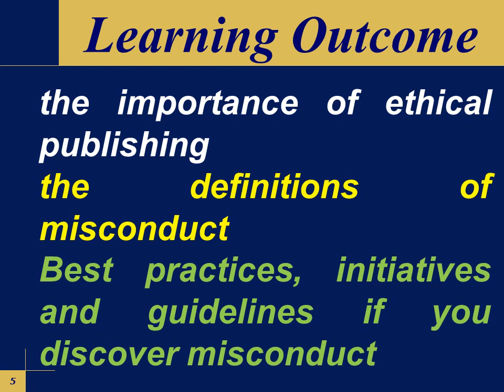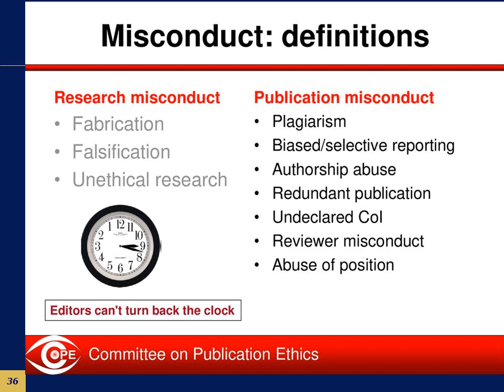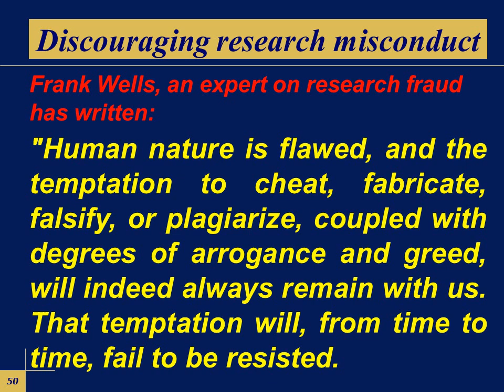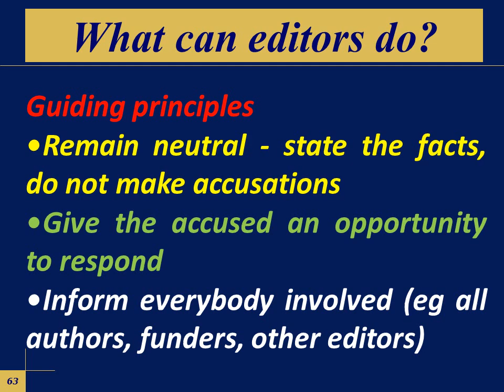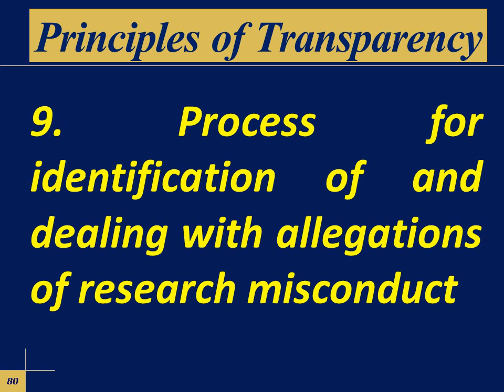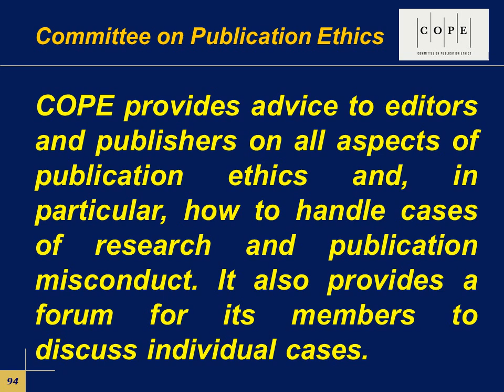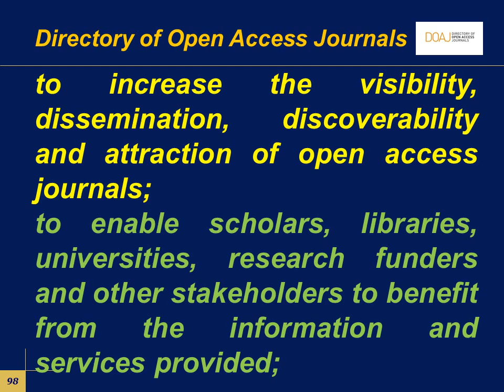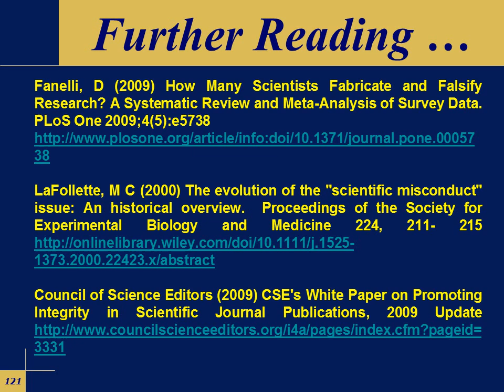28 May 2021 ... Publication Ethics and Best practices standard settings initiatives and guidelines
Power-point presentation made at Pre Ph.D. Course Work, I Semester, Paper IV, Research and Publication Ethics, Publication Ethics ... Publication Ethics and Best practices  standard settings initiatives and guidelines  COPE, DOAJ, OASPA, and WAME

Organized by
Bharti Vidyapeeth Deemed to be University, New Law College, Pune

Content Writer
Dr. Sunil Goyal, Eminent Social Scientist, Writer, Researcher, Editor-in-Chief, Dean, Professor, and Head

Content Reviewer
Dr. Ujjwala Bendale, Dean, Faculty of Law, New Law College, BVDU, Pune